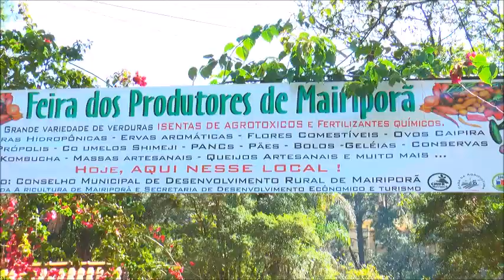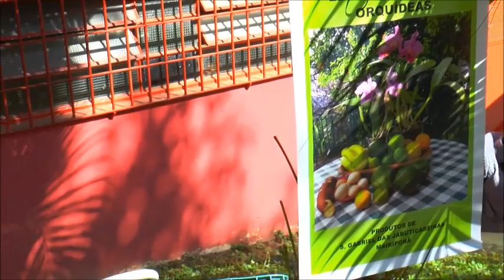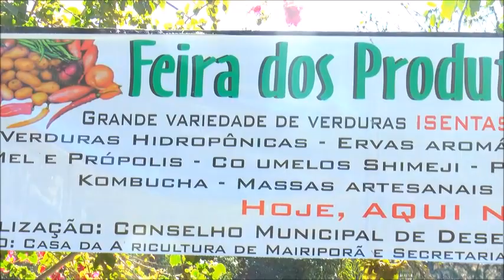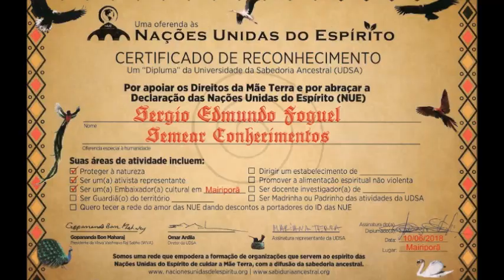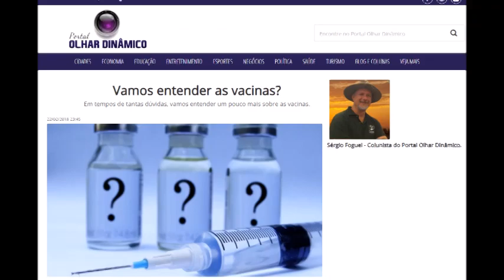AMBIENTALISTA SÉRGIO FOGUEL ESTÁ CONSTRUINDO OPORTUNIDADES PARA PEQUENOS AGRICULTORES EM MAIRIPORÃ